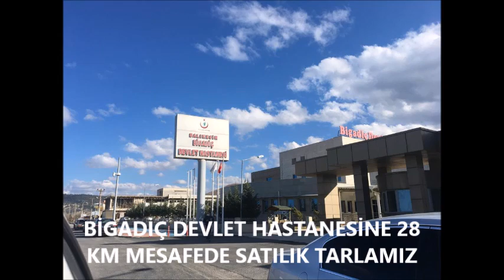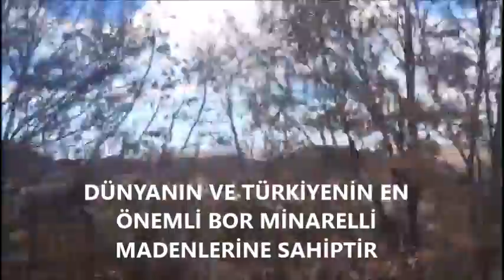SATILDI....19 dönüm tarla herşey dahil 40 bin-Balıkesir Bigadiç Kırca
ŞABANA KAYA-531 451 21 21